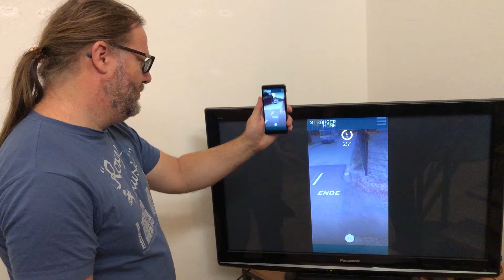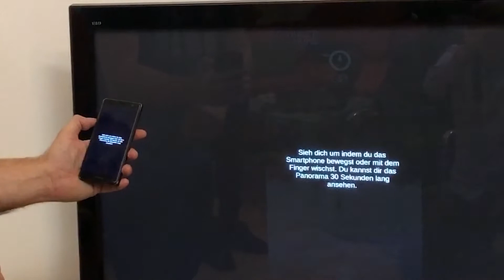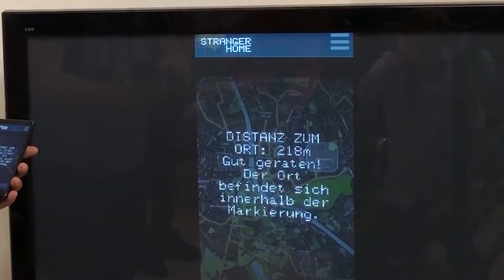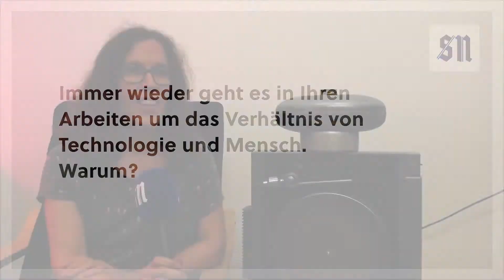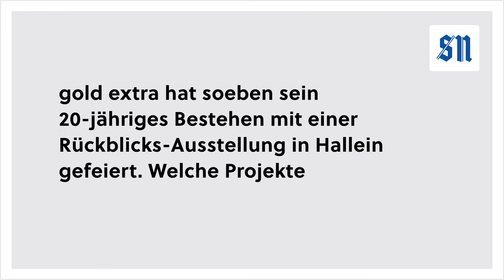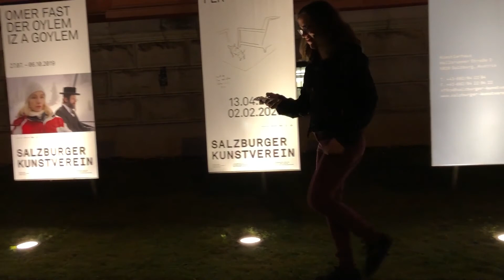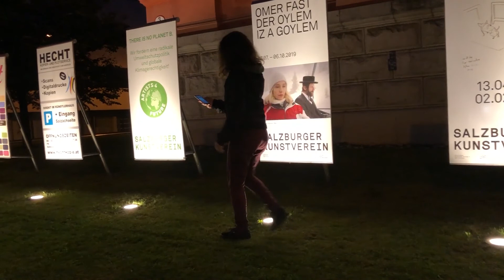"Stranger Home" - Wissen Sie, wo dieser Ort in Salzburg liegt?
Das Künstlerkollektiv gold extra hat ein App-Spiel entworfen, die die User/-innen dazu einlädt, sich einmal die unbekannten Ecken der Stadt Salzburg anzusehen und das Wissen über die eigene Stadt zu testen. Hier geht's zum SN-Artikel